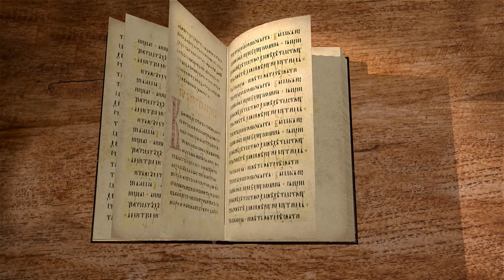Авраам (Бытие 14 гл.). Беседа 2/7. Протоиерей Андрей Лоргус. Ветхий Завет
Протоиерей и психолог Андрей Лоргус рассматривает жизнь праотца Авраама и его личностные качества. В 14-й главе излагается история войны царей Месопотамии против царей Ханаана, и в эту войну оказываются вовлечены Аврам и Лот. Племянника Аврама, Лота, взяли в плен, но Аврам напал на пленивших и возвратил награбленное и пленных. Мелхиседек, царь Салимский, благословил Аврама. Праведник вернул содомскому царю всё его имущество. Обратим внимание, какие добродетели проявил Аврам в отношении к Лоту, царю содомскому, Мелхиседеку.